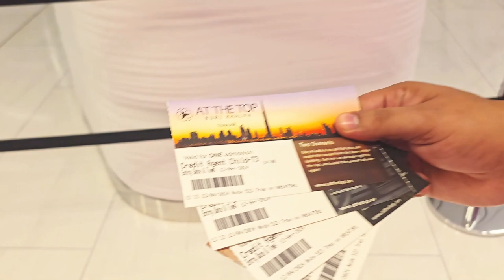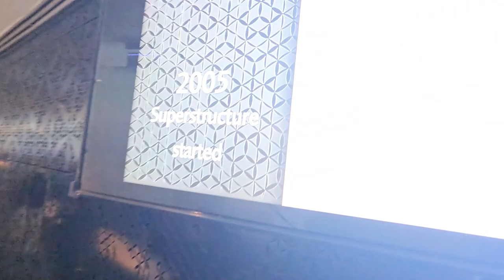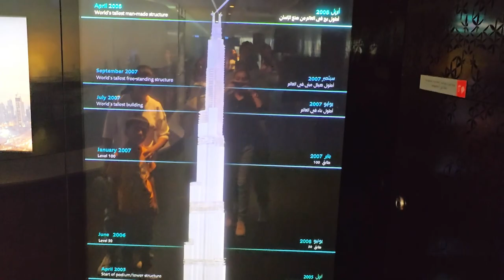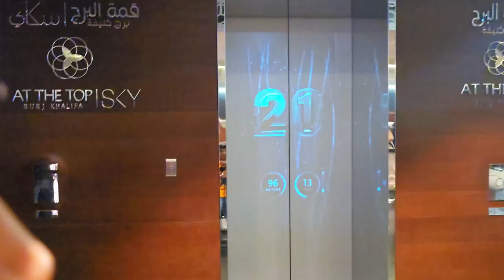Burj Khalifa | Dubai Vlog | World's Tallest Building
Please 🙏🙏 Support My New channel, @FunwithSwaraAttu